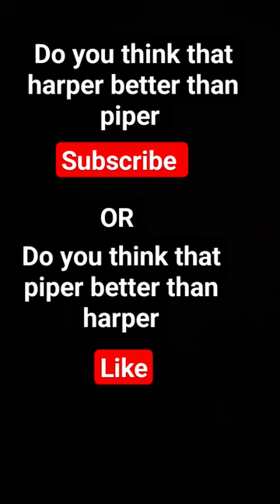subscribe for more